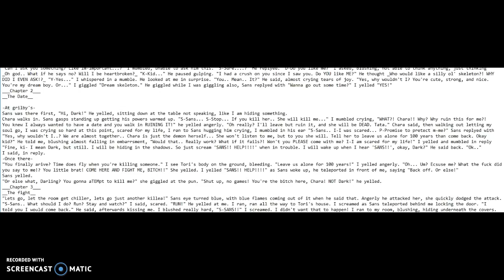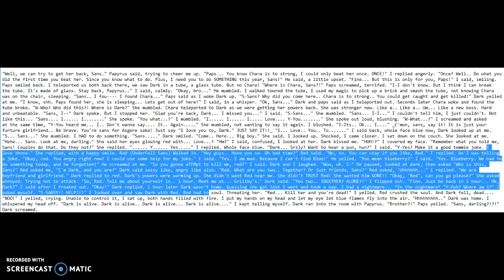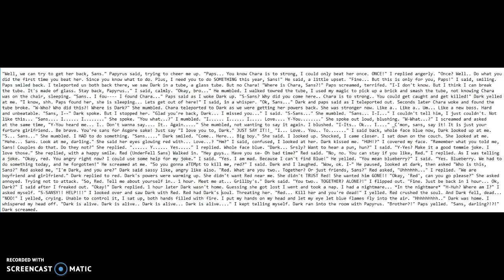YES! Chapter 4 is OUT!